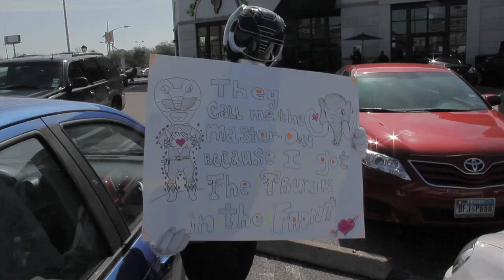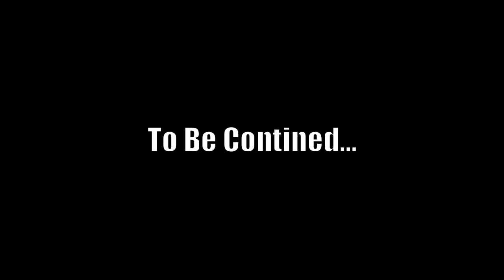Black Ranger Deleted Scenes Episode 1